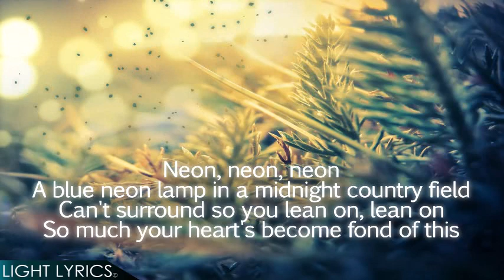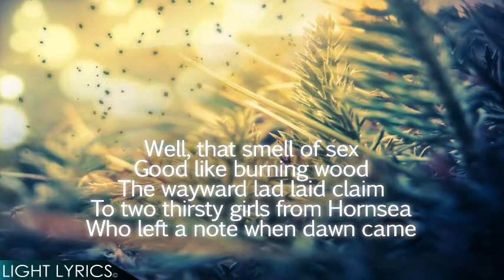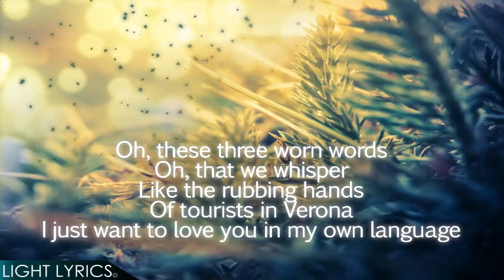alt-J: 3WW (Lyic Video)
Artist: alt-J
Album: Relaxer
Released: 2017
Genre: Alternative/Indie